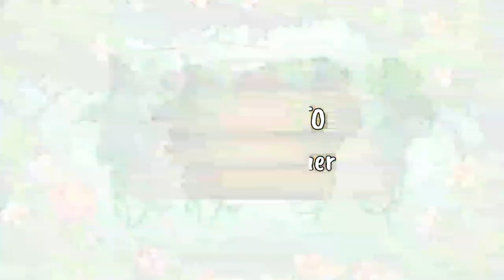दादी मां के जमाने का आलता डिज़ाइन अपने पांव में एक बार जरूर लगाएं || Alta mahavar Kaise Lagaye